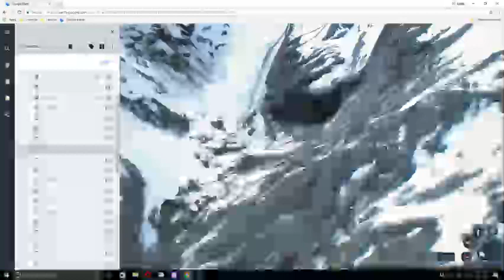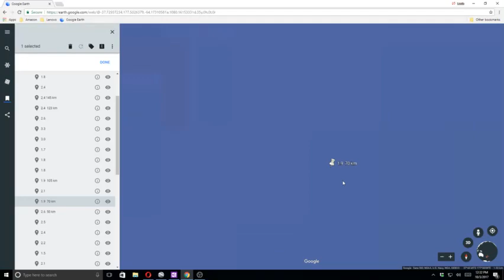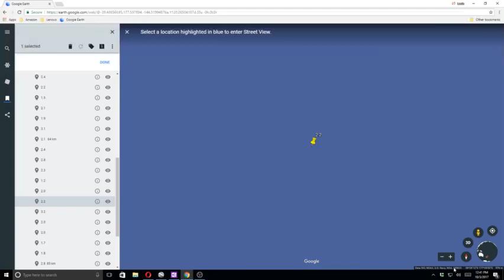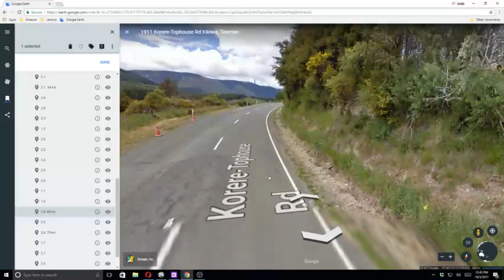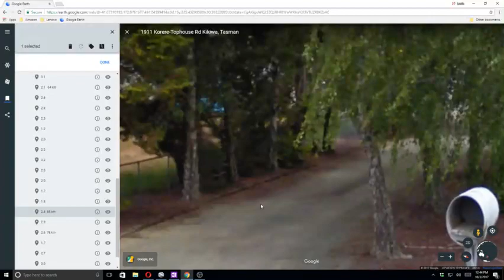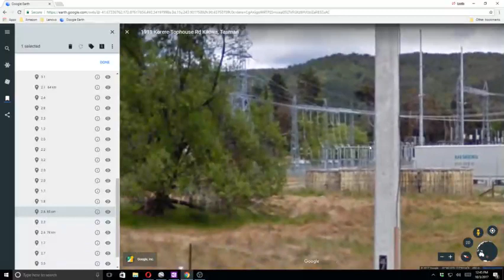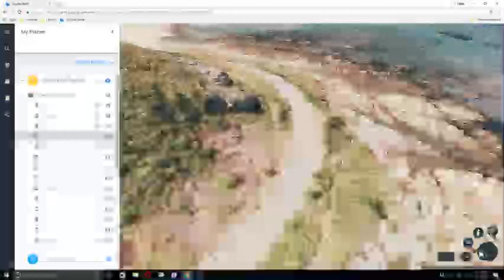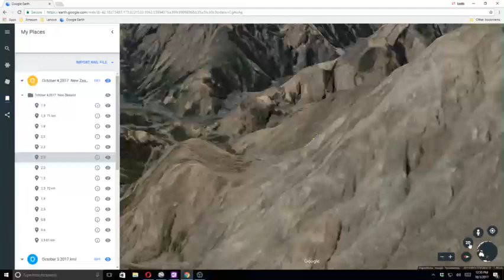New Zealand Quake Updates 3s Today 10/3/2017 ( 4th NZ)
Connect On Fb where i like to post News and stuff

For All Earthquake Related Groups Information on Quakes ,weather and news,preparedness  for your areas (WE SUPPORT DUTCHSINSE )
Africa/Middle Eastern Supports Earthquake Forecasting (Dutchsinse method )

Mexico/Carribean Earthquake Group (Dutchsinse method ).